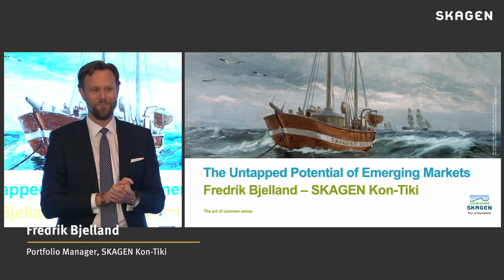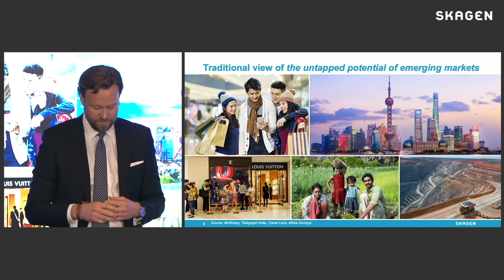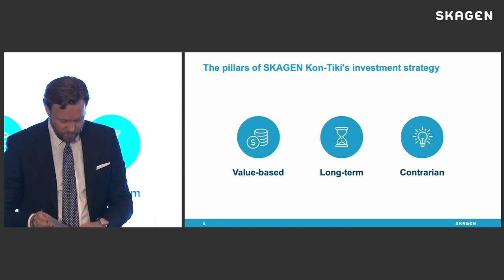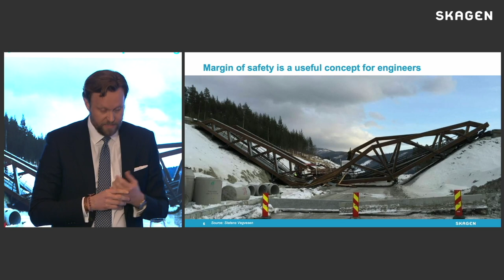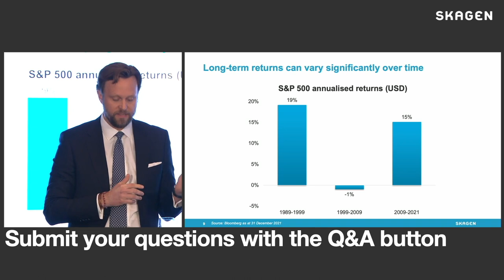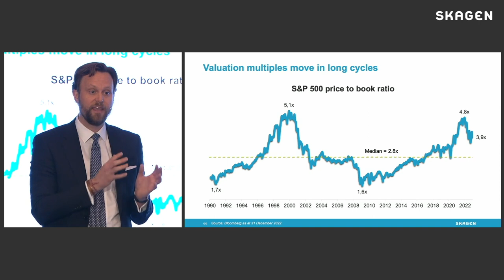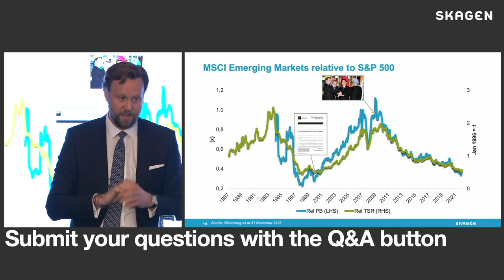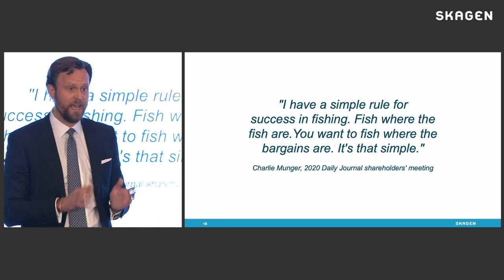Fredrik Bjelland: The untapped potential of emerging markets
Portfolio manager in SKAGEN Kon-Tiki speaks at SKAGEN Funds New Years Conference 2023